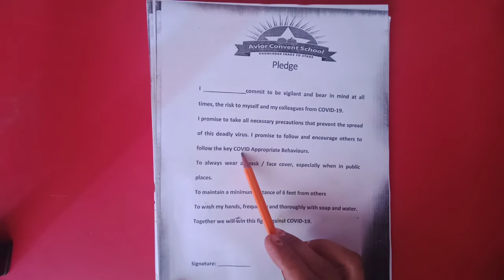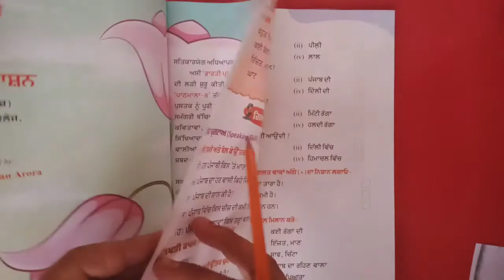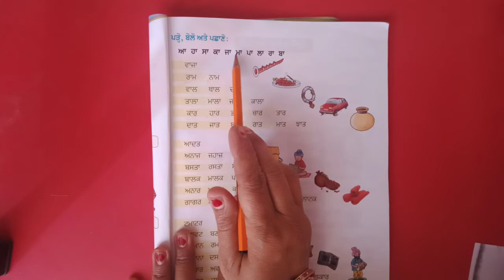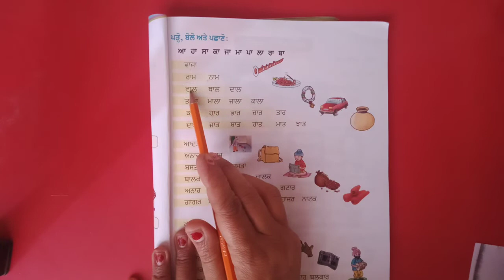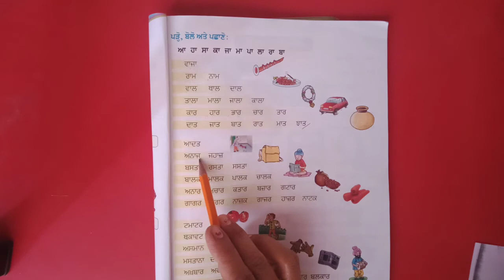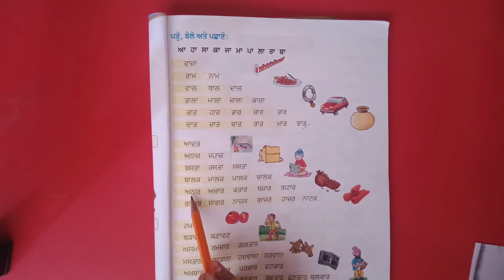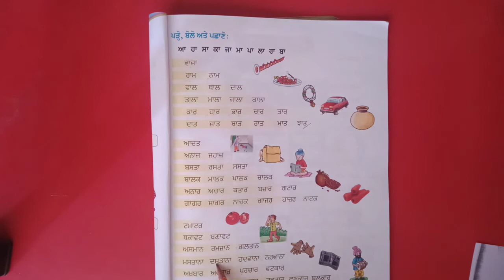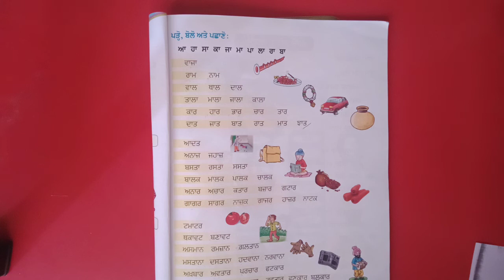1st Grade | Punjabi | 'Kanne Wale shabad' | AV Assignment 2 | 20th April 2021